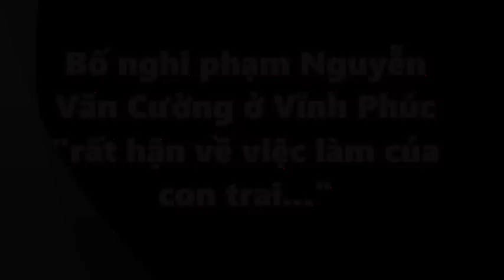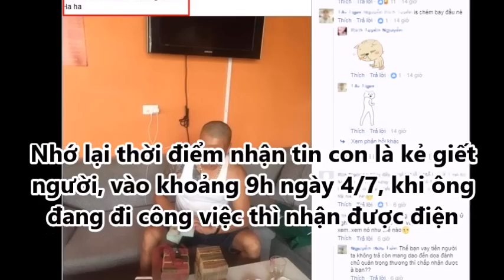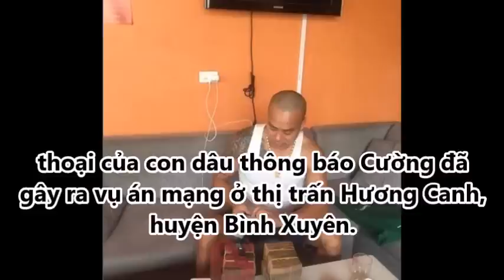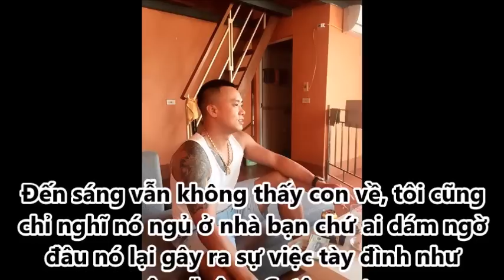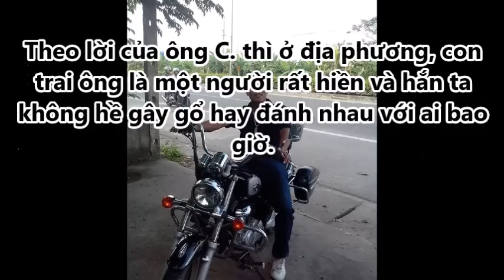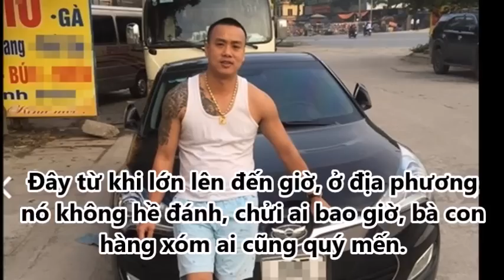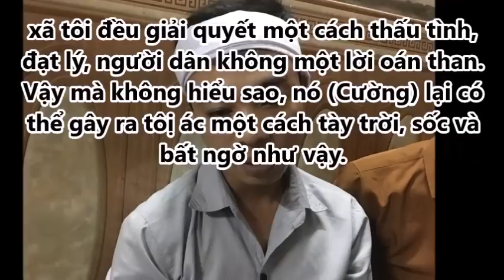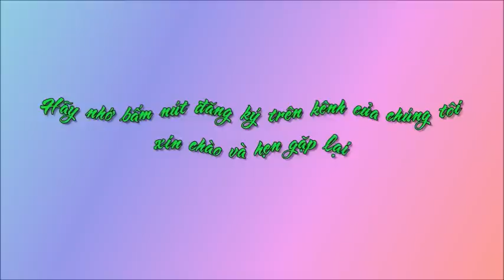Bố nghi phạm Nguyễn Văn Cường ở Vĩnh Phúc "rất hận về việc làm của con trai..."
Bố nghi phạm Nguyễn Văn Cường ở Vĩnh Phúc "rất hận về việc làm của con trai..."Tin Mới Người Nổi Tiếng. Là Kênh quy tụ thông tin mới  trong và ngoài nước. Xin hãy bấm nút "Đăng ký" để không bỏ lỡ qua những Video hấp dẫn nhất trên kênh của chúng tôi.